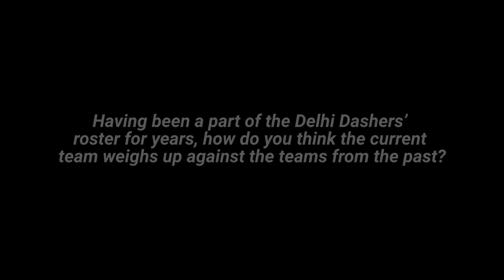Tommy Sugiarto on Delhi Dashers roster for PBL Season 4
Renowned shuttler and star Delhi Dashers, Tommy Sugiarto, talks about the current Delhi Dashers roster for PBL4!